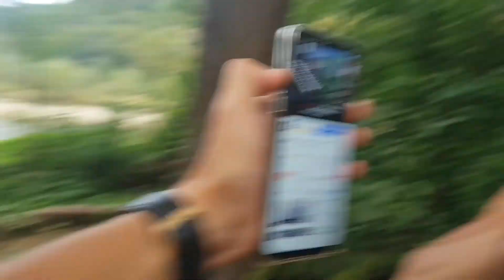Марсік від Вуйця 😁 ( Надвірна )